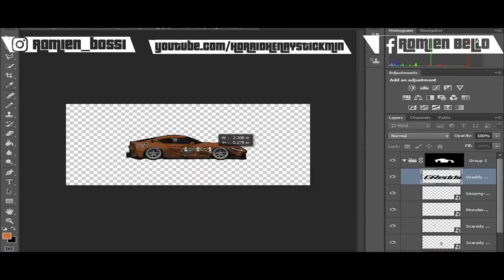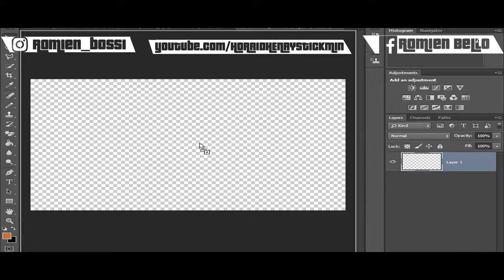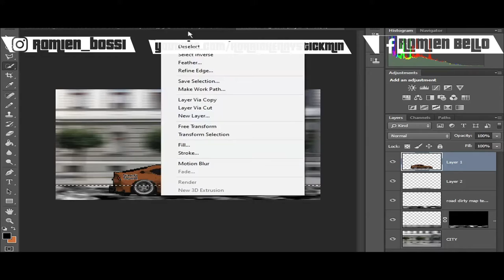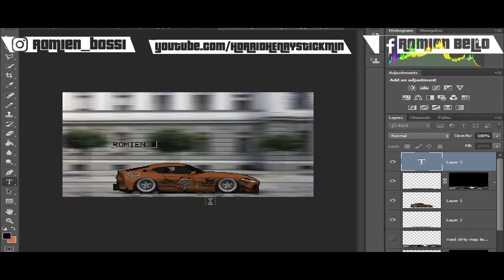Pixel Car Racer Scaredy Squirrel Fan Art TIMELAPSE (Photoshop)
Scaredy Squirrel Reminds When Was Kid To Watch, And I Made Pixel Car Racer Fan Art On Photoshop CC 2014.

▶Ignore Any Mistakes

FREE KANYE WEST x TRAVIS SCOTT ft. LOGIC Type Beat - LOS ANGELES (prod. Siin)

▶Name: Romien Bello
▶Age: 14-15
▶Country Lives: Korca Albania
▶Joined YT: 2018
▶Date And Birth: July 13, 2006
▶Phone: Xiaomi Redmi 9A

▶PC:HP Compaq 8000 Elite SFF PC
▶CPU:Intel(R) Core(TM)2 Duo CPU E8400 @ 3.00GHz
▶Ram: 4gb Ram (3.90 GB usable)
▶OS: Windows 10 Enterprise 64 Bit

▶Program Edited
▶OBS Studio

▶Don't Get Hate Comment And Cyberbully Swearing Comment. I Will Get Remove Comments And Blocking User Forever. If Still Hating My Content, ill Rant You.

▶Please Respect The Comments

▶No Harassing
▶No Insulting